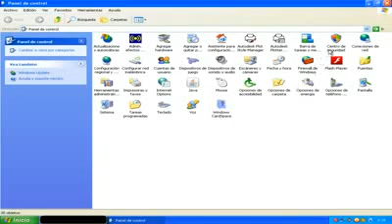Desactivar actualizaciones automaticas en win XP